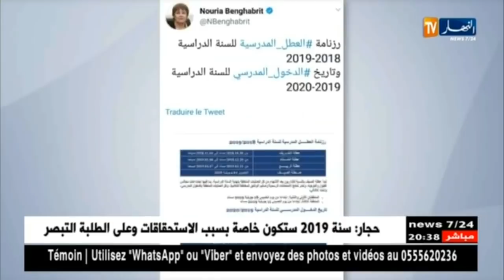تربية: الإعلان عن رزنامة العطل المدرسية للسنة الدراسية 2018/2019